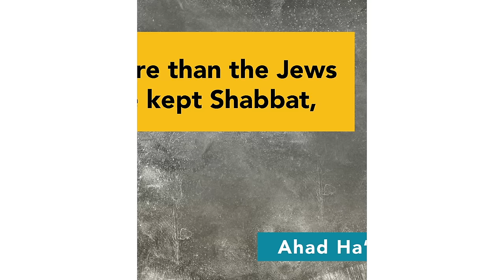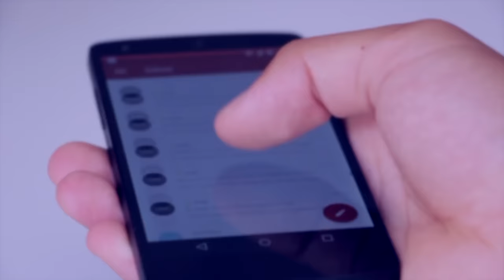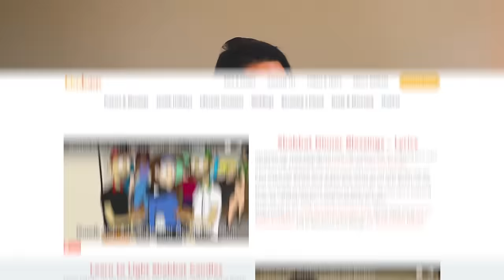What is Shabbat? Intro to the Jewish Sabbath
What is Shabbat? Shabbat (the Jewish Shabbath) is a weekly 25-hour observance that begins just before sundown each Friday and ends at nightfall on Saturday. Shabbat is a dedicated time each week to stop working and focus more on the pleasures of life.

It's definitely not easy, especially in a time when we are always working from running errands to checking emails, it seems to never stop. Shabbat is a time to recharge. Watch this video to learn more about why and how Jews observe Shabbat.